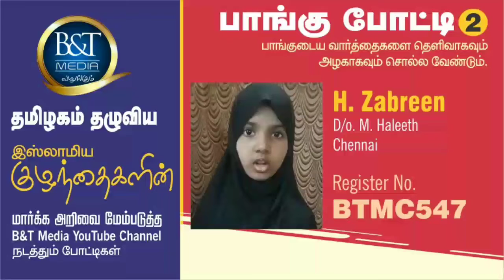போட்டி | B&T Media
இரண்டாவது போட்டி துவங்கும் நாள் :  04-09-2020 (வெள்ளிக்கிழமை)

 12 வயதிற்குள் உள்ள குழந்தைகள் அனுமதிக்கப்படுவார்கள்